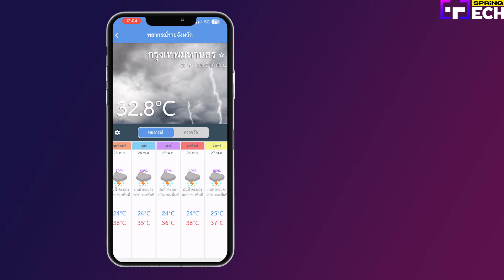5 แอปฯ พยากรณ์อากาศ มีติดเครื่องไว้ รู้ก่อนฝนถล่ม | SPRiNG Tech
แนะนำ 5 แอปพลิเคชันพยากรณ์อากาศ ที่ควรโหลดติดมือถือไว้ คาดการณ์ฟ้าฝน ในแต่ละฤดูกาลให้แม่นยำขึ้น เผื่อเวลาฝนตกจะได้ไม่ต้องไปเล่นเอ็มวีอยู่กลางสี่แยกคนเดียวอีก